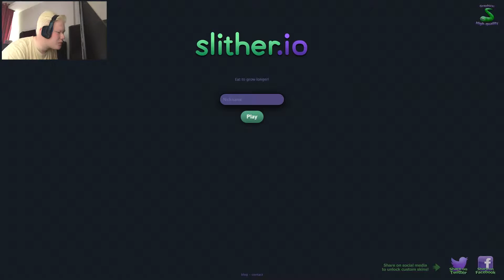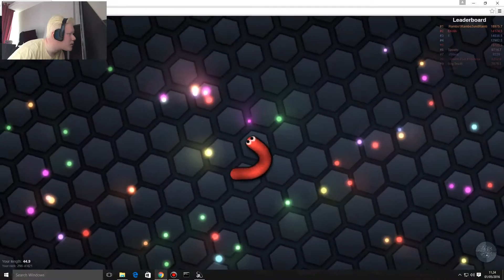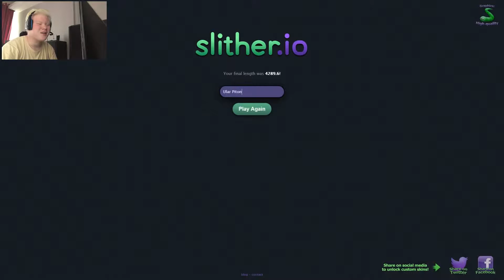Main slither.io - Lag parah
Hallo guys, thanks buat yang udah click video ini, di video kali ini gua mau main slither.io, enjoy yaa